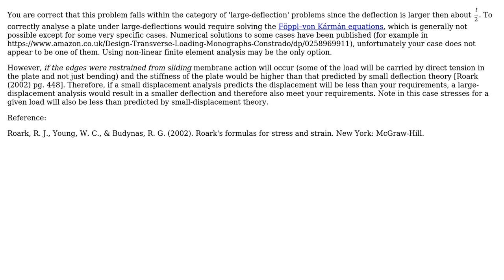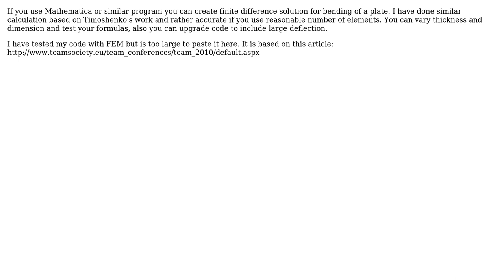Engineering: Deflection of thin plate with 1 free edge and deflection › thickness (3 Solutions!!)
Engineering: Deflection of thin plate with 1 free edge and deflection › thickness

With thanks & praise to God, and with thanks to the many people who have made this project possible! | Content (except music & images) licensed under CC BY-SA | Music | Images & others | With thanks to user Stilez user OSUZorba user Katarina user atom44 and the Stack Exchange Network Trademarks are property of their respective owners. You are responsible for your own actions.